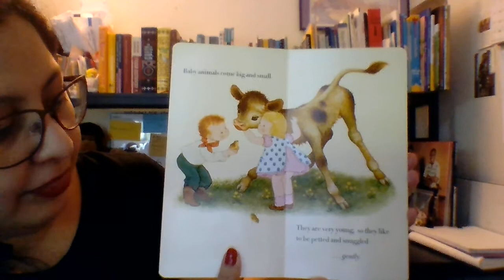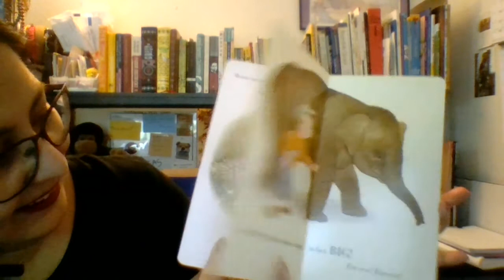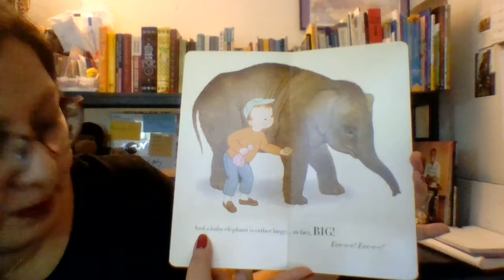Read-aloud: "Animal babies" by Gyo Fujikawa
Ms. Gabby reads "Animal babies" by Gyo Fujikawa